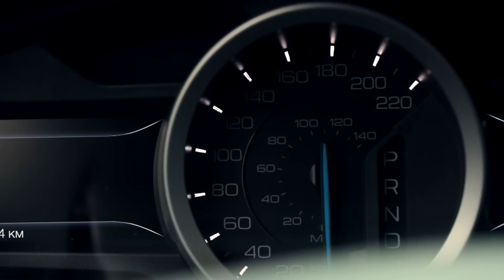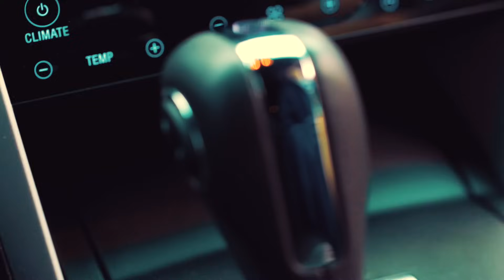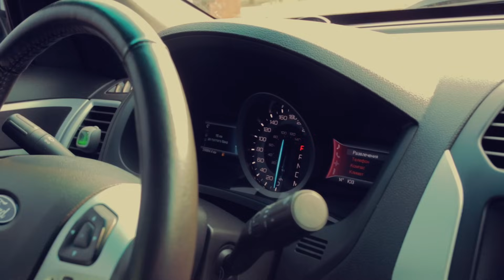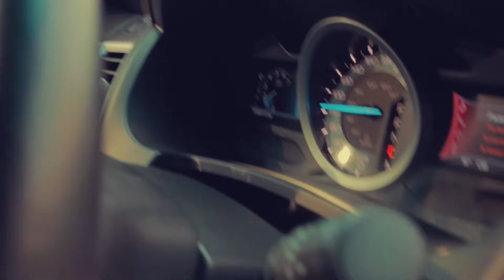Обзор Ford Explorer 5 с пробегом. На что смотреть при покупке.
Автоподбор в Москве и Московской области:
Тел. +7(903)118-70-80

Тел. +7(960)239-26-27